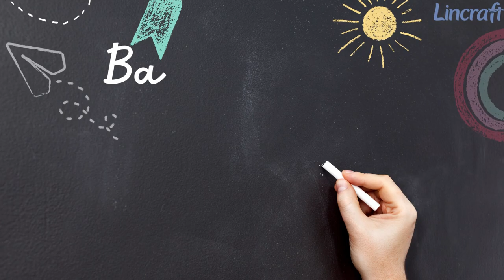How To Make a Back To School Pencil Pouch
Add some style and organization to your pens with a DIY pencil pouch. Learn how to make a pencil case with this easy guide by Lincraft! This project is a beginner-friendly sewing project and so much fun!

MATERIALS
Blue outline robots fabric
White thread
Birch white elastic 20mm

EQUIPMENT
Pin
Sewing machine
Scissors
Iron/Ironing board